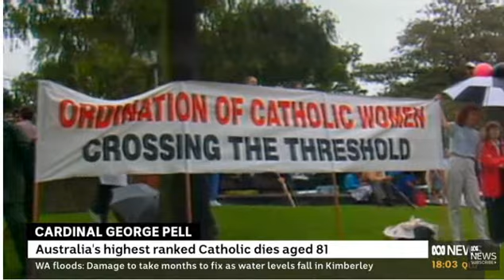11TH JAN EVE